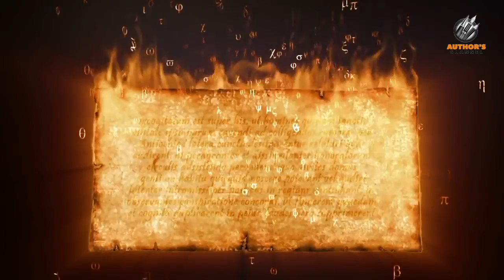Mahabharata : Episode 1 | Narrated by Aniket Sharma | Author's Channel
The first of a series of episodes depicting the entire chronology of an ancient epic, Mahabharata. Produced by Author's Channel.

The following episodes will be uploaded on Tuesdays and Thursdays of every week.